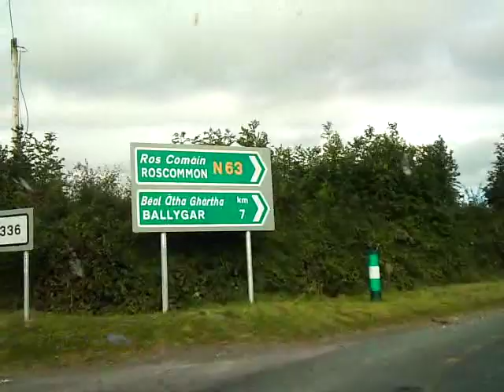shortest kilometre in the world.mp4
Irish signage at its best, this is just outside ballygar Co Galway!!